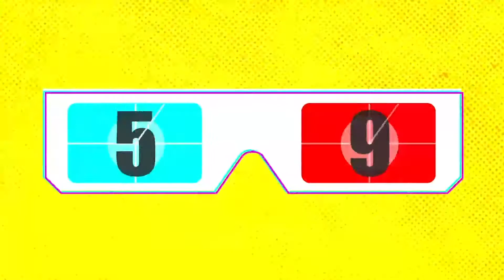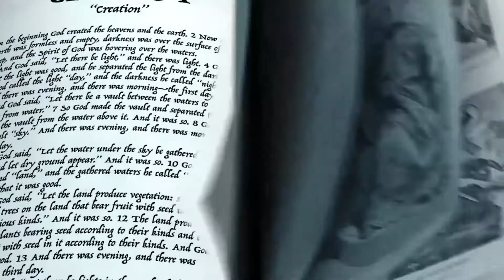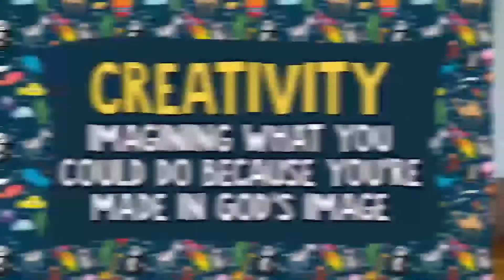Kids Church August 2, 2020